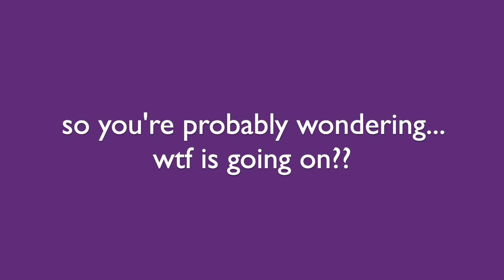best friends play the hardest game EVER!! *hilarious*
hola chicos! i present to you guys some footage from a long time ago that I recently found in the archives, and thought it was too funny to discard of! this video was highly requested by my friends, and I hope its just as enjoyable to watch for those that aren't in the video ;)